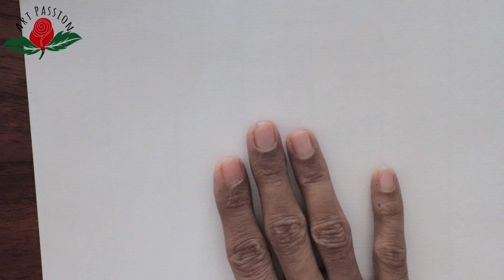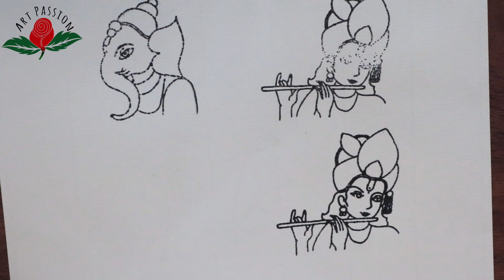Lord Krishna and Ganesha Tool : made it easy anyone can draw in mehndi design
With use of this tool one can draw lord Ganesha and Lord Krishna's drawing in mehndi design very easily . you can purchase this tool drum my supplier their contact detail is whats app them to book your order and to buy our other product. or email me on

learn simple beautiful mehndi design step by step through our tutorial videos.

learn mehendi henna art step by step, our mehendi tutorials are for beginners and through our details tutorial you can learn mehendi art easily.
we have so many simple mehendi design, bridal designs, party mehendi designs and all various types of mehendi designs like marwari mehendi, rajwadi mehendi, arabic mehendi, gulf mehendi, modern style mehendi, reverse mehendi , lotus mehendi and figure drawing.

Our main  moto is learn right thing right way, Art is our passion and we believe in teach with that passion. Mehandi is something very near to my heart and through my videos i am trying to spread that love of art to everyone.